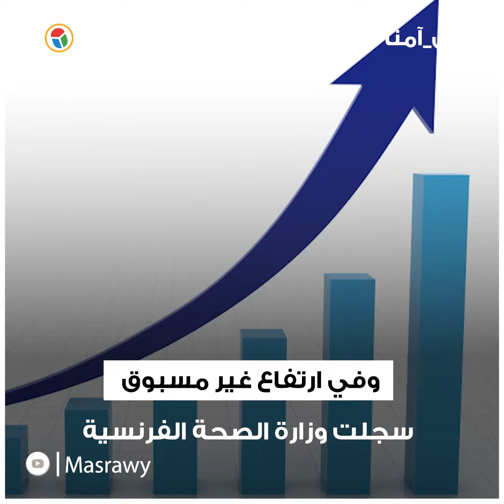إصابة ماكرون بكورونا.. و١٧ ألف مصاب بفرنسا في ٢٤ ساعة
مونتاج :ساره سيد
ماكرون سيخضع للعزل خلال الأيام السبعة المقبلة، موضحة أن مكتب الرئيس "يعكف حاليا على تحديد المخالطين المحتملين له، لإبلاغهم بالأمر"، لكنها أضافت أنه من غير المعروف حاليا كيف أصيب بالوباء

# ماكرون